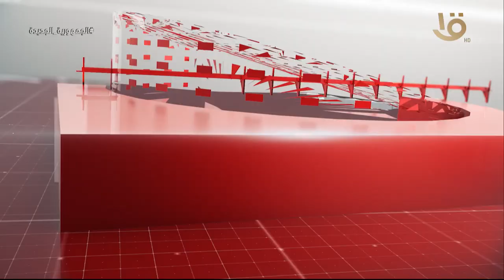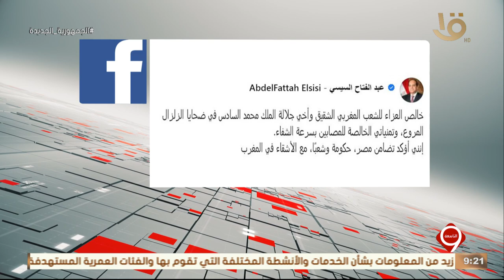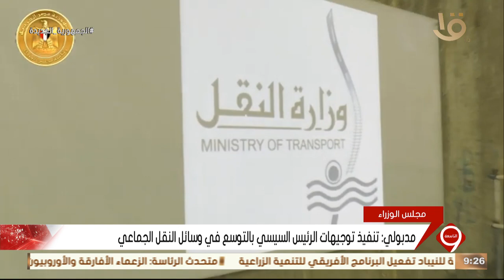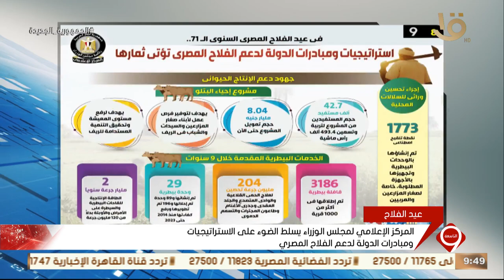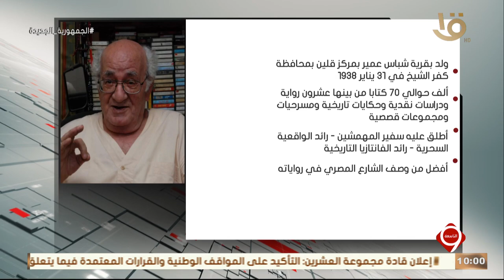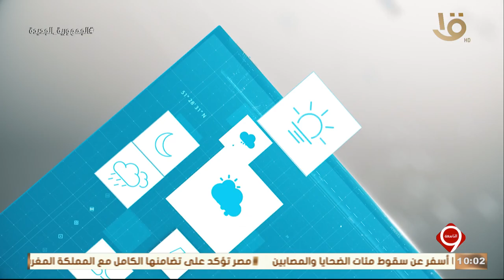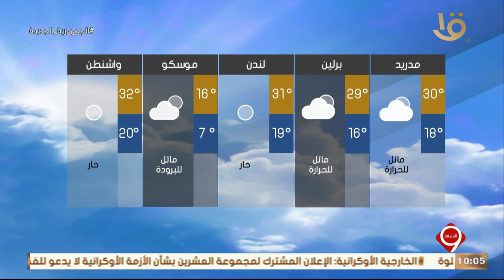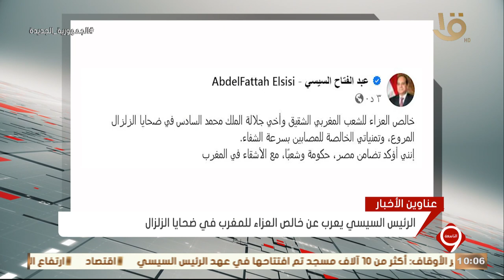نشرة التاسعة | أهم الأخبار السياسية والاقتصادية محليا وعالميا.. 9-9-2023